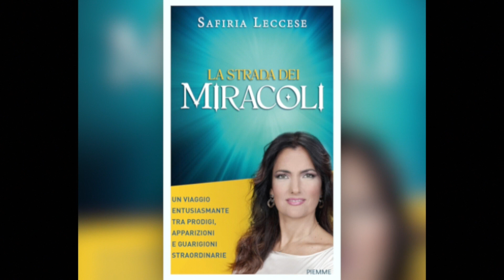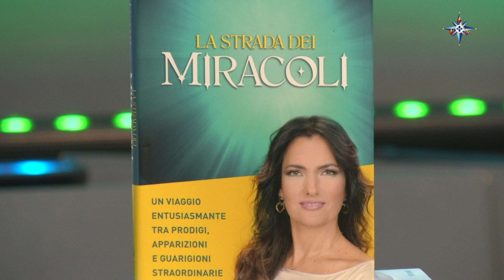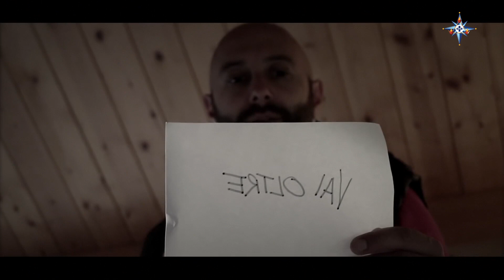Speciale sul libro di Safiria Leccese "La Strada dei Miracoli"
Intervista di Marco Mammoli negli studi di Maria Vision Italia a Safiria Leccese, che ci parla del suo libro "La Strada dei Miracoli"